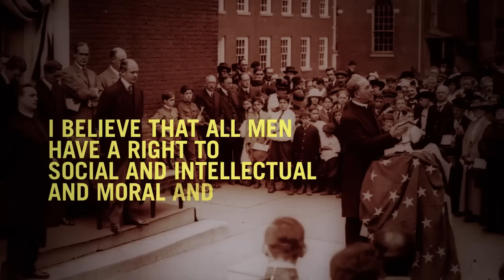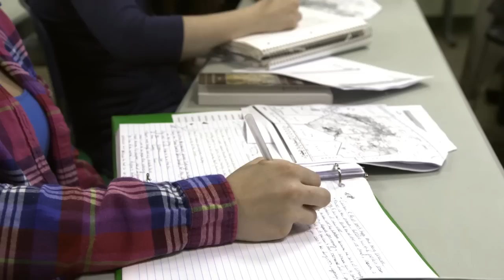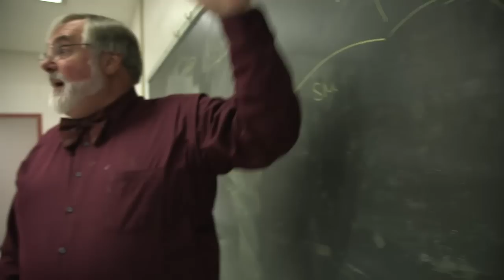Delaware Valley University - Realizing the Vision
"Realizing the Vision" is a campaign for Delaware Valley University with the goal of raising at least $50 million. Over the past two years, more than $42 million has come in to support our move toward university status and our mission to prepare students with the knowledge and experience to tackle the most important issues of our time. Here's a brief look at why people feel so strongly about DelVal, and why they're investing in our vision for the future. For more information about our undergraduate and graduate degrees, call or visit our campus at 700 E Butler Ave., Doylestown, PA 18901.